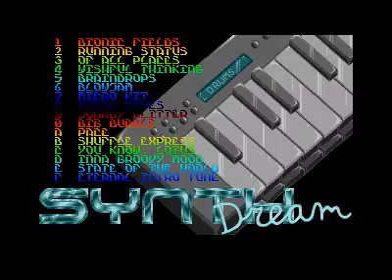Synth Sound Demo II - Blowjam [Atari ST]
This is Blowjam from the Synth Sound Demo II by Hotline and Eternal.